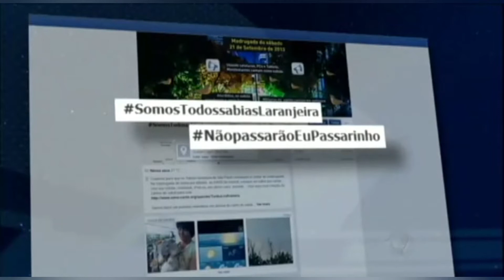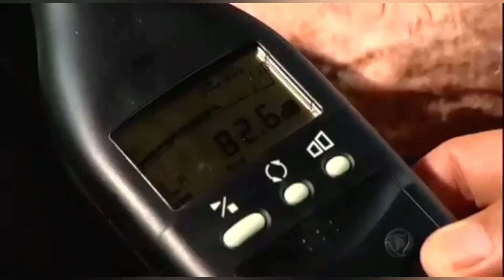o barulho de um pássaro pode encomodar ?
novo vídeo no canal

olá pessoal fiz um vídeo sobre o barulho dos sábias nas grandes cidades de São Paulo vale a pena ver

espero que goste do meu conteúdo